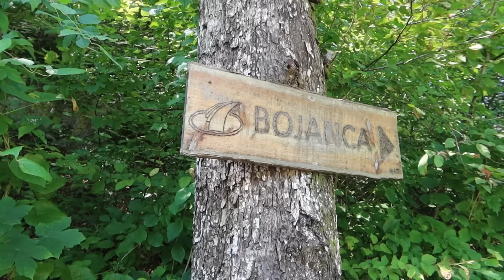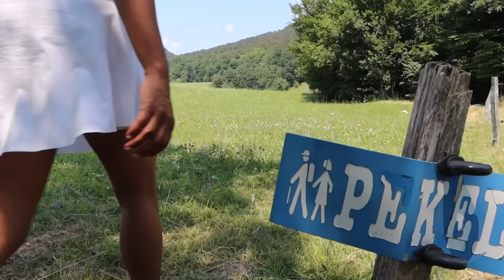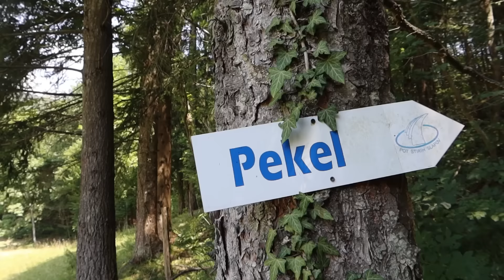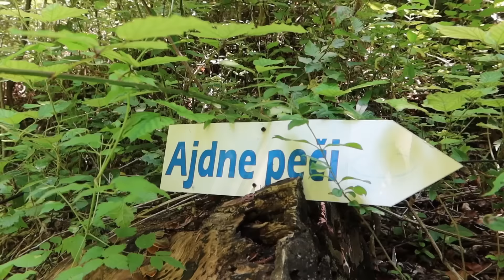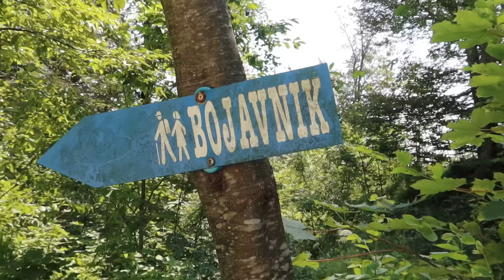Operna pevka Irena Yebuah Tiran pri 50ih še vedno obožuje maratone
Z Ireno Yebuah Tiran sva se potepali po poti štirih Bohorskih slapov.  Obiskali sva: Slap Bojanca, Pekel in Bojavnik. Slap Ubijavnik sva tokrat izpustili. Hvala Anton Petrovič (predsednik turističnega društva Senovo) za vodenje!